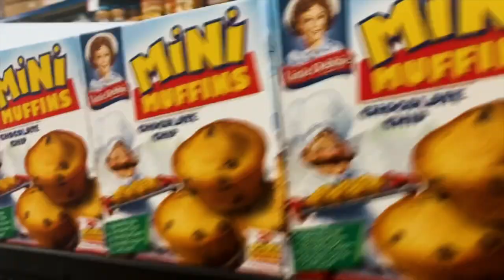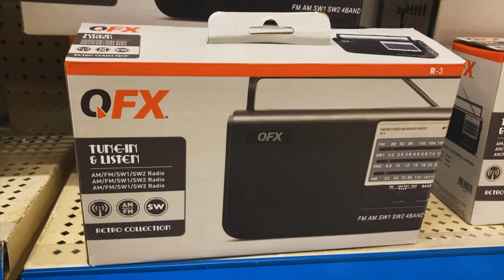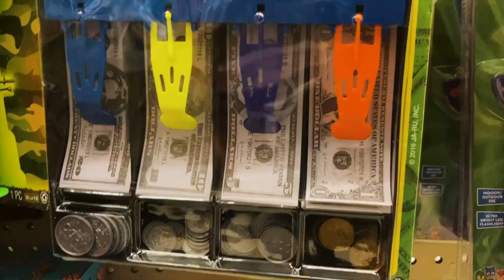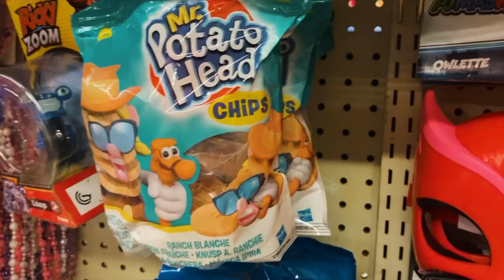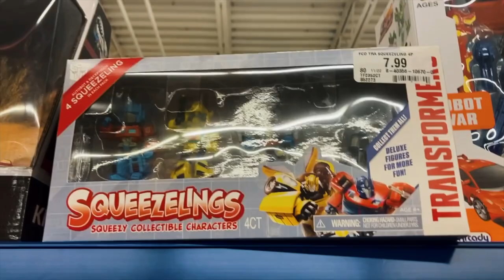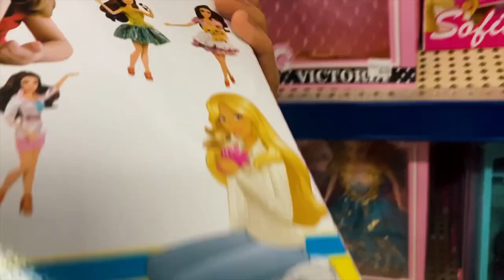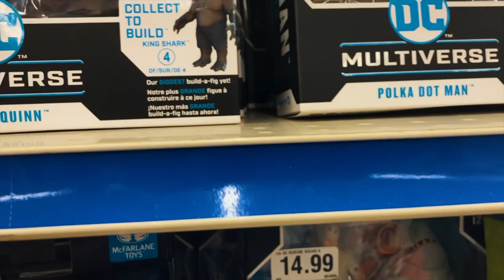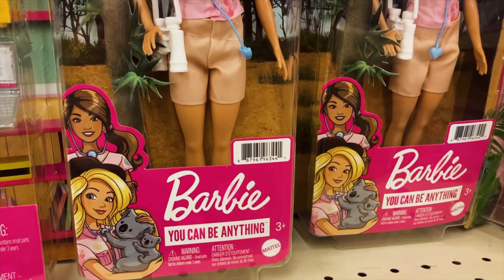Christmas Shopping A DEAD STORE at DEAD MALL Has BEST TOY HAUL EVER!